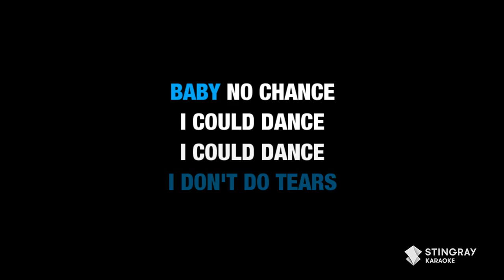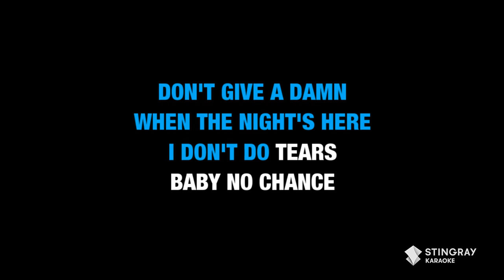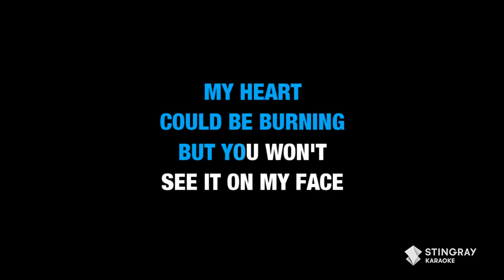Dua Lipa - Dance The Night (Karaoke Version From The Barbie Movie Soundtrack)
Sing 'Dance The Night' by Dua Lipa and all your favorite songs in Karaoke right here on Stingray Karaoke! for more karaoke songs with lyrics on the Stingray Karaoke YouTube channel.

IN THE MOOD FOR SOME MORE TRENDING HITS? CHECK THESE OUT